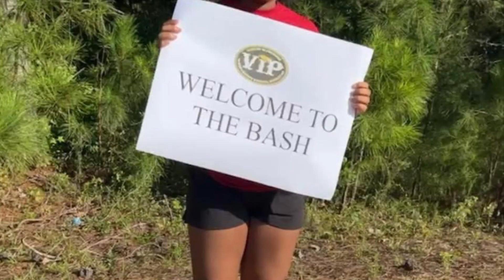Highlights from the 2022 Bibb PBIS Back-to-School Bash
Macon-Bibb County, Ga.